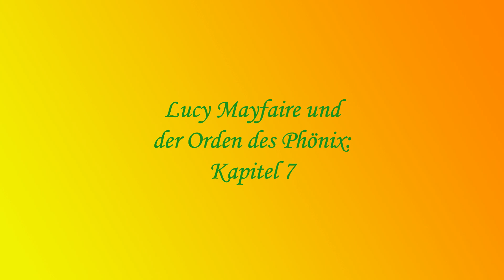Lucy Mayfaire und der Orden des Phönix: Kapitel 7